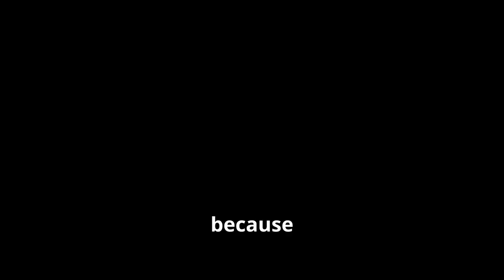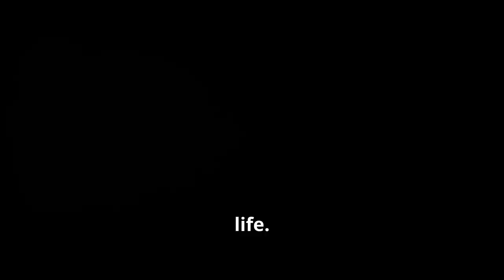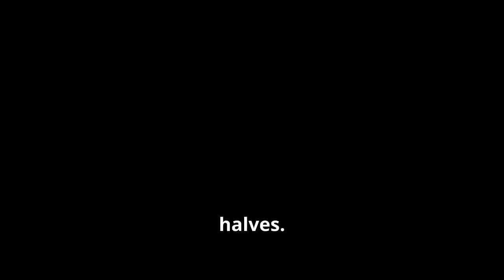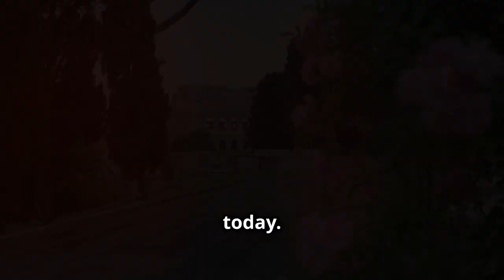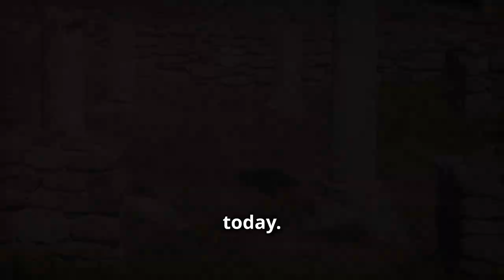Discovering the Truth: Gibbon on Rome's Decline and Fall Summary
Dive Deep into the Fall of Rome: Unveiling the Cracks in the Empire's Glory ️
Have you ever been captivated by the rise and fall of empires? Wondered what truly brought down the mighty Roman Empire, a civilization that dominated for centuries?

This video is your gateway to understanding the complex story behind Rome's decline. We'll journey through Edward Gibbon's groundbreaking work, "The Decline and Fall of the Roman Empire," a book that continues to spark debate and inspire historical analysis.

Prepare to explore a range of factors that may have contributed to Rome's downfall, including:

Internal Struggles: We'll examine the potential weaknesses within Roman society, from political corruption and economic disparity to moral decay and shifting religious beliefs.
External Threats: From the relentless pressure of barbarian invasions to the rise of rival empires, we'll delve into the external forces that challenged Rome's dominance.
Leadership Failures: Did a string of bad emperors accelerate Rome's decline? We'll analyze the role of leadership in shaping the empire's fate.
But this exploration goes beyond simply listing causes.

We'll use Gibbon's insights to ask critical questions: Were there tipping points where Rome could have saved itself? What lessons can we learn from the fall of such a powerful empire that resonate with the world today?

Whether you're a history buff or simply curious about the past, this video will provide a deeper understanding of the Roman Empire's fall.

Join us and uncover the cracks that fractured the once-unbreakable Roman glory!

OUTLINE:
00:00:00 A Monumental Work
00:01:35 From Humble Beginnings to a Mighty Empire
00:02:40  Seeds of Decay Within the Roman Behemoth
00:03:52 Waves of Invaders Test the Empire's Might
00:04:59 The Split that Sealed the Western Empire's Fate
00:05:33 A Slow Burn into the Annals of History
00:05:55 Echoes of Greatness in the Modern World
00:06:19 A Timeless Classic for the Ages
00:07:15 Learning from the Fall – A Timeless Tale of Power and Decline